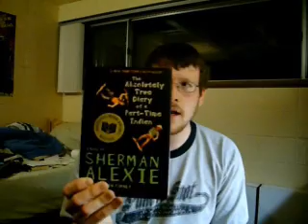The True Diary of a Full-Time Vlogger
Lazy saturday with lots of caffine.